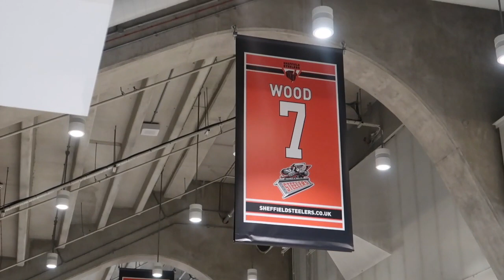GOING TO MY FIRST ICE HOCKEY GAME | SHEFFIELD STEELERS VS GLASGOW CLAN 🏒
In todays video I went to my first ever ice hockey game!
it was so much fun along side going out to Bella Italia and doing a little bit of arcade fun to kill a little time before the game.

I hope you enjoy the video and if you see this leave a comment saying "That fight looked brutal!” 🕊✨☁️